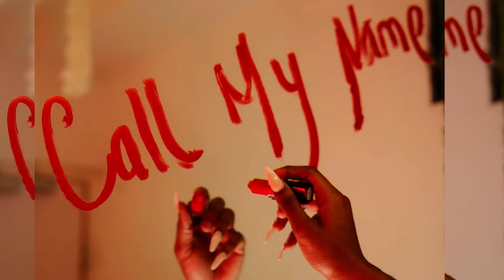JCALM & SEAN PAUL - CALL MY NAME REMIX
Official Music Video For "CALL MY NAME REMIX" Performed by J'Calm x Sean Paul

Produced By: Rosegold Records
Directed by: Xtreme Arts
Follow J'Calm on

2023 dancehall reggae usa Jamaica uk February bounty killer vybz kartel squash koffee skillibeng drake papcaan Africa Europe sizzla busy signal shaggy Tommy Lee foota hype snoop dog dj Khaled Caribbean teejay masicka aidonia buju banton cardi b nicki minaj Germany France mr vegas skeng jahshii Silk Boss dr love lady saw pop drake Rihanna masicka papcaan bob Marley akon fat Joe valiant masicka aidonia pop ric storm tv onstage tv terro don fame Edjahz the fix France burna boy snoop dog jay-z